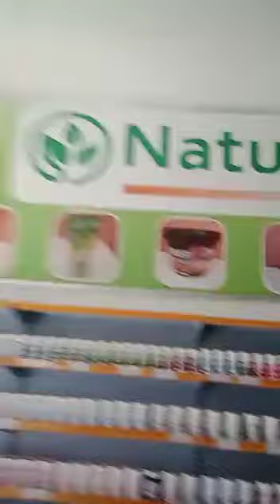Incrivel loja Nature e Life Vitaminas.